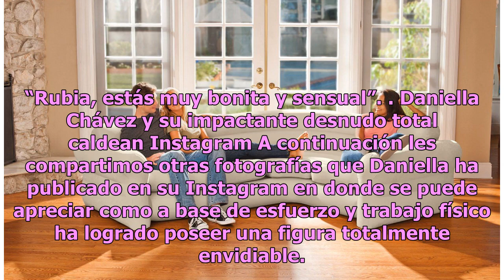Daniella Chávez deja a la vista sus voluptuosas curvas en diminuta tanga y bikinazo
La chilena dejó sin aliento a sus fans con unas picantes publicaciones en Instagram Daniella Chávez Foto: Instagram / Daniella Chávez Si algo sabe hacer muy bien Daniella Chávez es consentir la pupila de sus fanáticos a través de las sensuales publicaciones que comparte en su cuenta de Instagram. En...